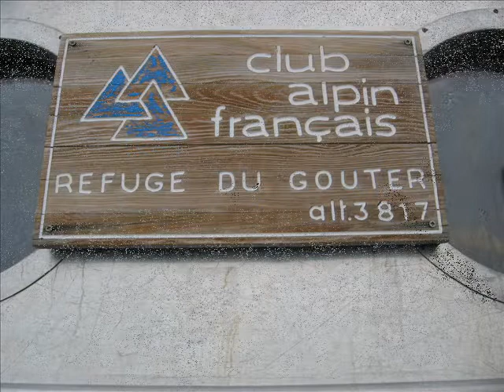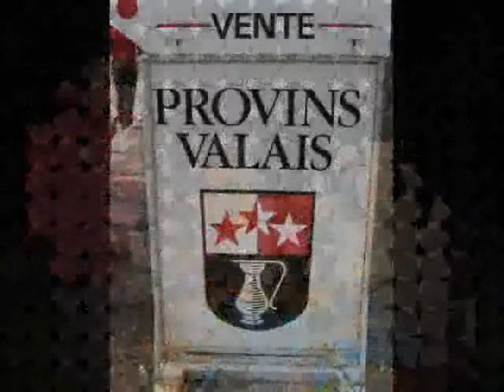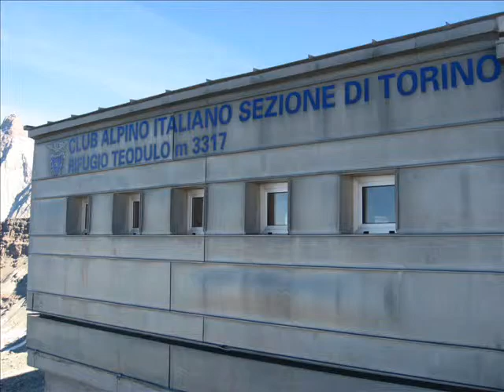ALPES SUIZOS 2008